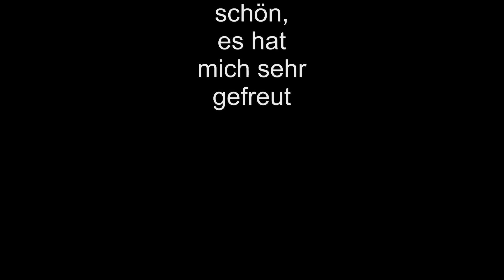Tandem Robert u Susi 2016 05 07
Flug von der Hohen Wand mit dem Tandemparagleiter